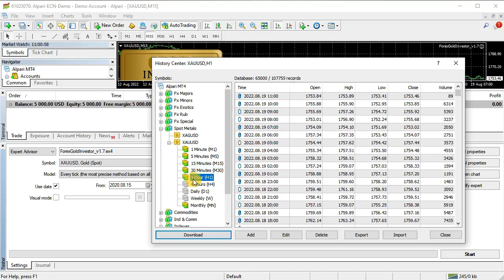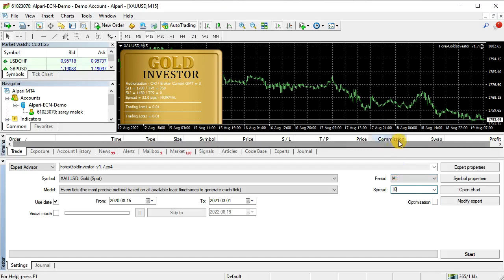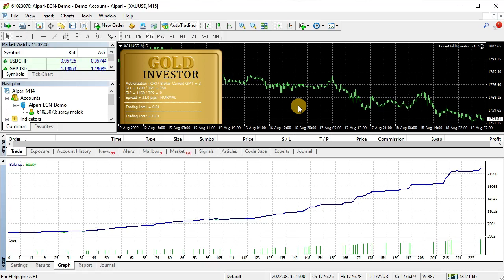How to backtest Forex GOLD Investor in MetaTrader 4 (MT4)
In this video we show step by step how to backtests Forex GOLD Investor in MetaTrader 4 (M4) trading platform.

Forex GOLD Investor is one of the most popular forex robots (expert advisors) with strong and profitable trading strategy on GOLD/XAUUSD. It is developed to trade on metal. It comes with everything you need for a successful forex trading. Forex GOLD Investor is built on a trading strategy that works with a success on XAU/USD or GOLD pair.  Forex GOLD Investor  comes with a powerful  Broker Spy Module. We spent over 2000 hours in developing and refining this powerful tool with one primary goal - to protect your capital from unethical brokers: cheating you with high negative slippage, high spreads, price quotes or delayed order execution. Now, you will be able to monitor every minute whether your broker is stealing from you.

Here what is included in Forex GOLD Investor:
- Broker Spy Module
- Pending stop and limit orders
- Revolutionary "Go Long" Trading System
- FULL MetaTrader 4 (MT4) and MetaTrader 5 (MT5 ) compatibility
- Metal Trading